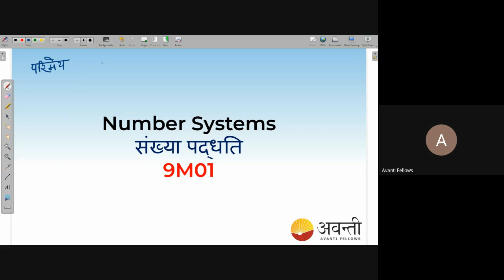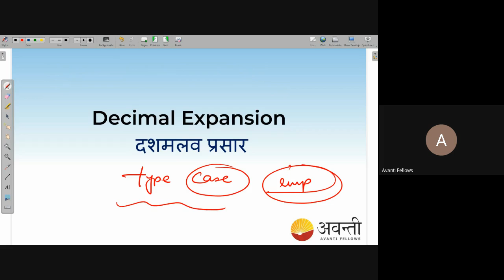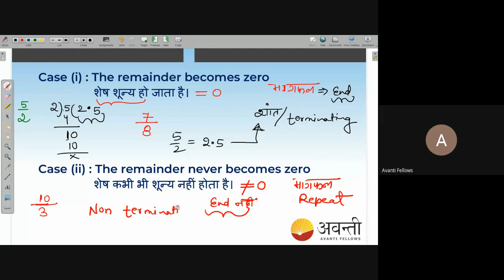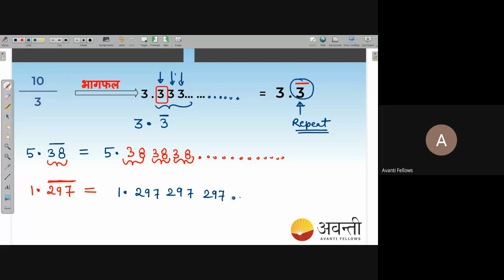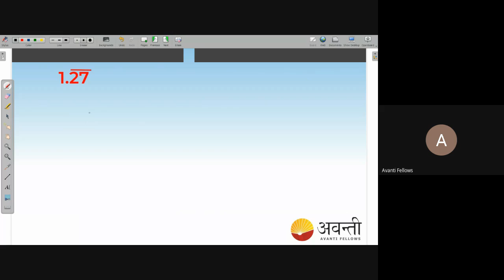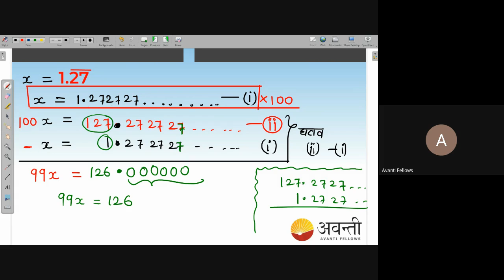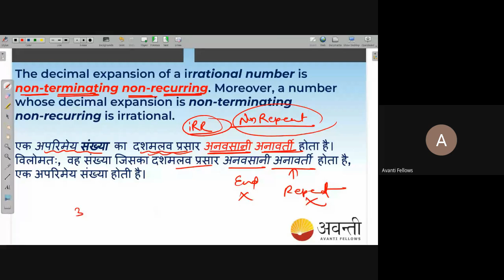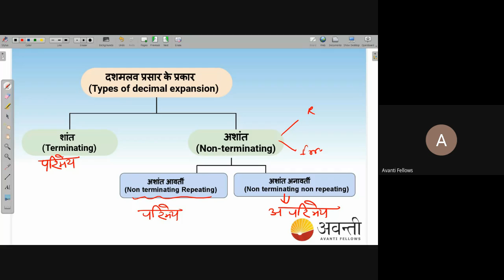Conversion of non-terminating recurring decimal | NEEV 2022 Math Live Class | 28th July. 2022